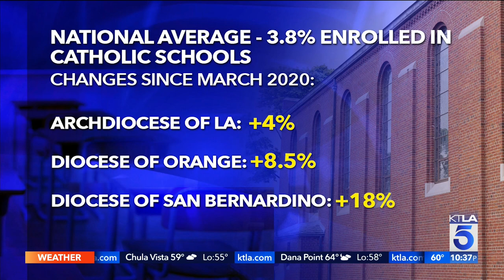Catholic schools see enrollment grow during pandemic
Lynette Romero reports for the KTLA 5 News at 10 on May 15, 2022.